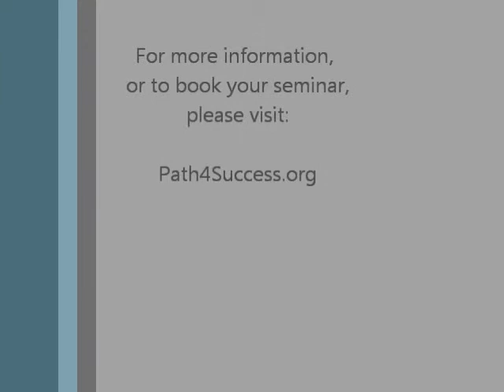Four Areas of Recruiting for Student Athletes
Student-Athlete Seminar with parents at Fort Knox High School, speaking about the importance of a high school education, how to get to college, and how to find scholarships.